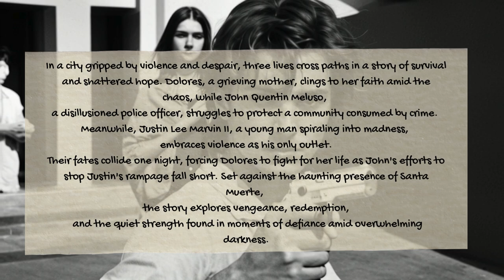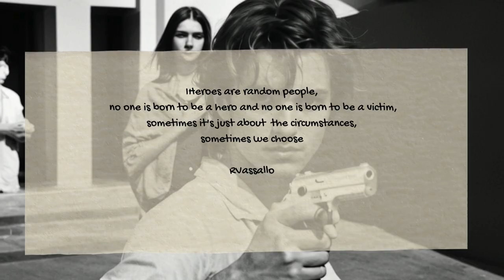Death smiles at everyone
In a city gripped by violence and despair, three lives cross paths in a story of survival and shattered hope. Dolores, a grieving mother, clings to her faith amid the chaos, while John Quentin Meluso, a disillusioned police officer, struggles to protect a community consumed by crime. Meanwhile, Justin Lee Marvin II, a young man spiraling into madness, embraces violence as his only outlet.

Their fates collide one night, forcing Dolores to fight for her life as John's efforts to stop Justin's rampage fall short. Set against the haunting presence of Santa Muerte, the story explores vengeance, redemption, and the quiet strength found in moments of defiance amid overwhelming darkness.